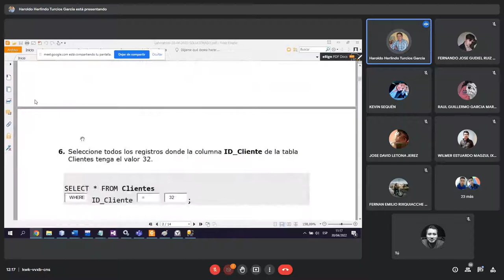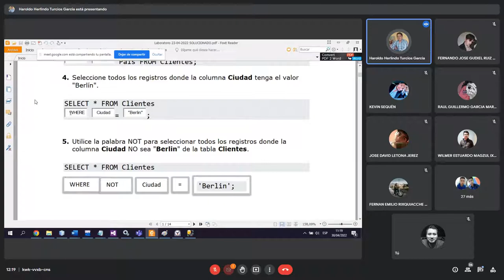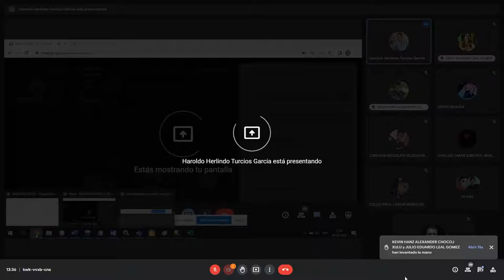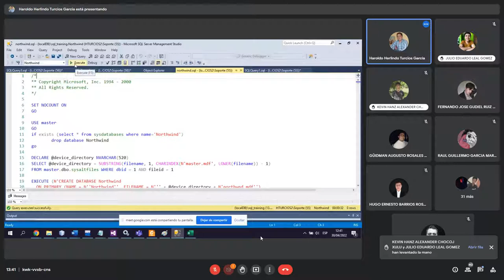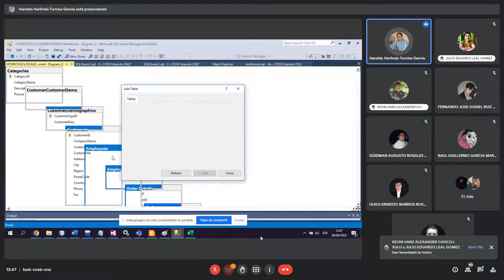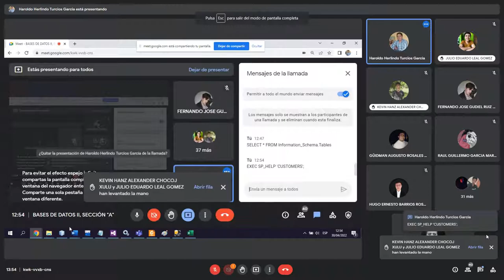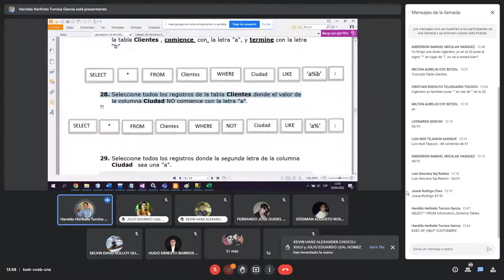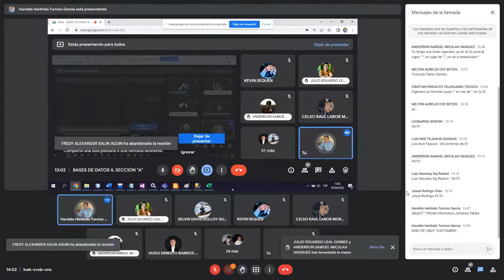BASES DE DATOS II - Clase Virtual | Sábado 30 Abril 2022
Universidad Mariano Gálvez de Guatemala.
Correspondiente a la Semana 12
Clase Virtual
Curso: BASES DE DATOS II